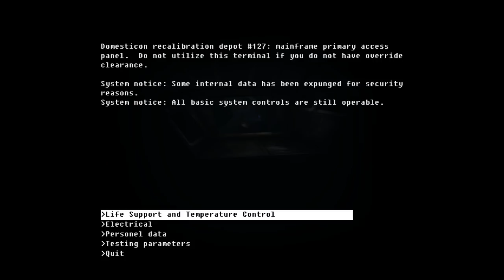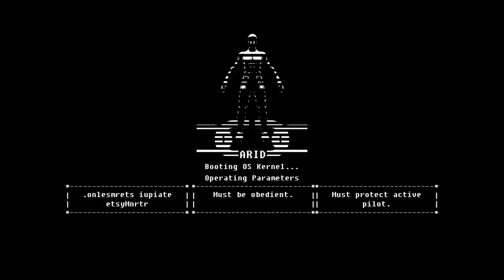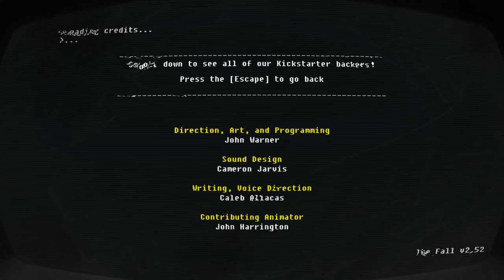Let's Play The Fall Game Part 5 Ending - Validation [PC Gameplay]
Let's play The Fall on PC! In part 5 of this blind let's play/playthrough of The Fall, ARID finally gains access to medical help.
► The Fall Playlist | If you enjoyed the video, consider leaving a like and/or comment as support!

▬▬▬▬ VIDEO INFO ▬▬▬▬
• Game: The Fall

▬▬▬▬ GAME INFO ▬▬▬▬

This is a let's play of The Fall in full on the PC in 1080p 60fps.

► The Fall Story Synopsis:

Take on the role of ARID, the artificial intelligence onboard a high-tech combat suit. ARID's program activates after crashing on an unknown planet. The human pilot within the combat suit is unconscious, and it is ARID's duty to protect him at all costs! As she progresses into her twisted and hostile surroundings, driven to find medical aid before it is too late, the realities of what transpired on this planet force ARID to reflect upon her own protocols. ARID's journey to save her pilot ultimately challenges the very rules that are driving her.

The Fall is a unique combination of adventure-game puzzle solving, and side-scroller action, all set within a dark and atmospheric story. Exploration will be paramount to surviving your adventure. Utilize ARID's flashlight to uncover a myriad of interactive objects. If what you uncover is hostile, switch on your laser sight and kick some metal! Get ready for a disturbing journey as you fight, explore, and think your way forward, expanding ARID's world, in spite of her protocols.

► The Fall Key Gameplay Features:

A compelling story - Crafted over the course of two years, The Fall's story is a cut above standard gaming fare.
Story/Gameplay integration - Players encounter challenges that force them to think in ways congruent with the game's story.
Thick atmosphere - A very well polished visual style is complemented with The Fall's full voice cast.